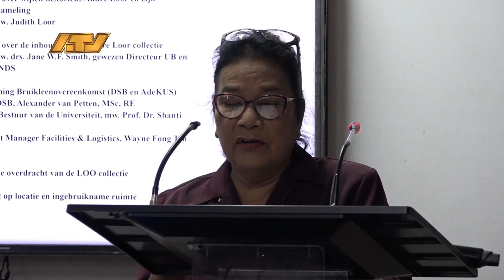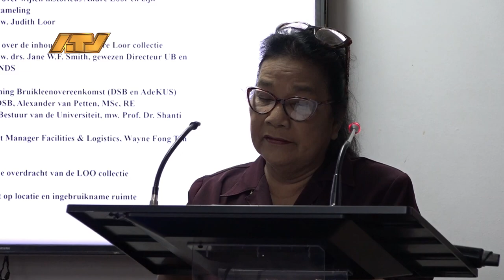15 03 2024 Boekencollectie Andre Loor